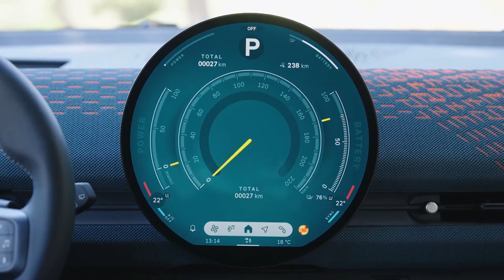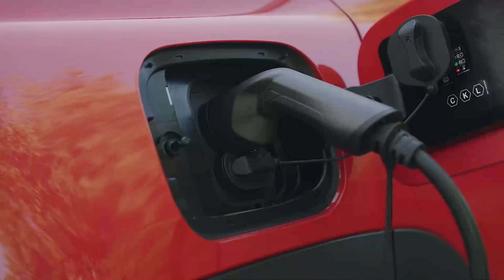MINI Aceman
The new MINI Aceman

Музика: Paradise
Музикант: @iksonmusic